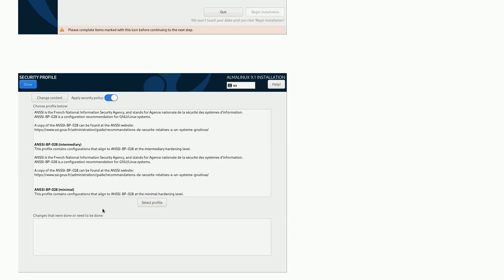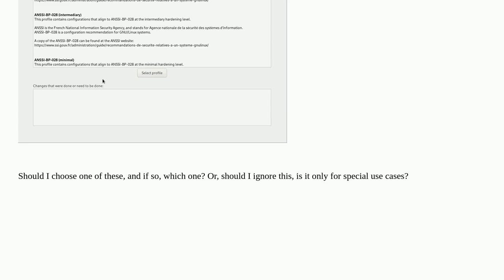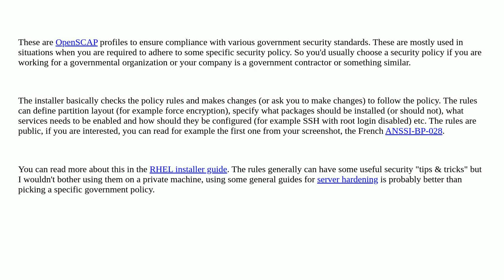Unix: What is the purpose and benefit of a Security Profile in Almalinux setup screen?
What is the purpose and benefit of a Security Profile in Almalinux setup screen?

A special thanks goes out to the awesome community

  centos linux security alma-linux software-installation